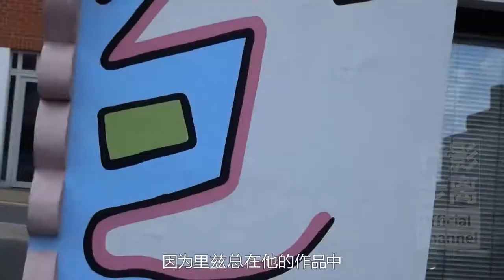世界上最幸福的房子，卡馬龍色卡通裝扮，看一眼都會感到很快樂，德國快樂里茲之家，The Happy Rizzi House，Germany，The happiest house in the world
你知道人的眼睛可以看到700萬種顏色嗎？其中最佳的顏色搭配，可以減少視覺疲勞和放鬆身心。
而這座世界上最幸福的房子 - 快樂里茲之家，看起來好像超現實的卡通場景，絕美的色彩搭配時刻散發著快樂的情緒，就好像是一個活力新奇色彩繽紛的童話境地。
在擁有豐富文化遺產的德國古城布倫瑞克的辦公區，這幾幢小朋友們最喜歡的卡通房子，由3座形態圖案顏色各不相同的建築組成，同時也為肅穆的布倫瑞克老城增添了幾分靚麗。
2001年，美國藝術家詹姆斯里茲和建築師康拉德克羅斯特，以及繪畫收藏家奧拉夫傑西卡運用各種大膽創意，花了兩年時間打造出這座快樂里奇之家。
外牆以卡通塗鴉為主，鮮明的色塊拼成各種有趣的卡通表情，其中還點綴著立體拼貼裝飾，偶遇快樂里奇之家的人，總會有一種誤入神奇祕境的錯覺。
最初這種創意因為不符合歐洲傳統建築風格，而並不受當地一些老年人的歡迎，但建成後當人們看到由甜美的馬卡龍色系搭配出來的房子，不但非常有童趣而且還會使每個人都感到莫名的愉快，進而大家都越來越喜歡這座快樂小屋了，目前快樂里奇之家也已經成為了布倫瑞克市著名的旅遊景點之一，而這座童話大樓也真正打破了普通寫字樓冰涼冷酷的形象。
其實，詹姆斯里茲的藝術，在第一眼看上去很可能會被誤認為是兒童卡通，因為里茲總在他的作品中融入兒童藝術的新鮮與活力。
美國流行波普藝術家詹姆斯里茲，於1950年出生於紐約布魯克林，里茲有一句人生格言，“過去是歷史，明天是個謎，今天是個禮物。”他用一生的時間創造了一個真正的藝術品牌，並成功運用到漢莎航空里茲鳥和大眾卡通甲殼蟲等各種商業設計當中，但不幸的是，里茲於2011年在紐約的SoHo工作室中去世了。
而這座快樂里茲之家則是里茲最大的一幅作品，看到這座世界上最幸福的房子，你會感到快樂健康和幸福嗎？
⇲ 更多視頻專輯 ⇲⇲⇲
【行影步離】 ⇲  國際版分區專輯  ⇲
【行影步離】 ⇲  國際版分類專輯  ⇲
【行影步離】 ⇲  國內版自駕游專輯  ⇲